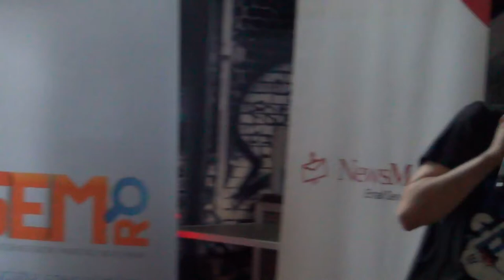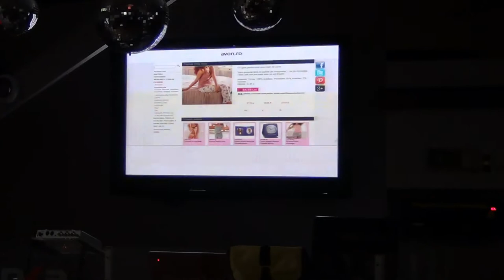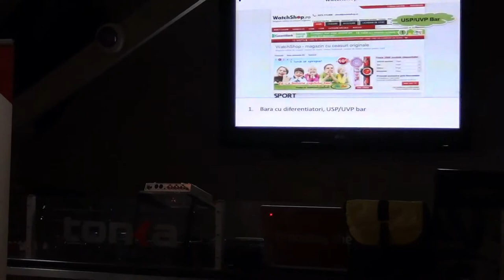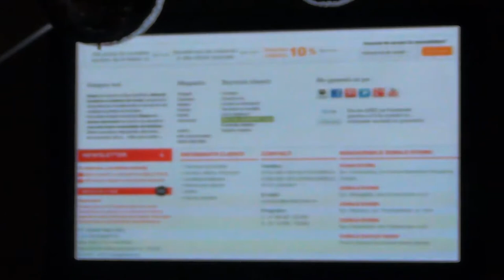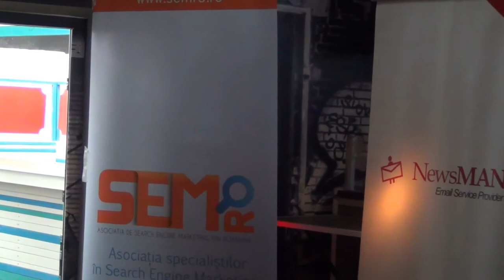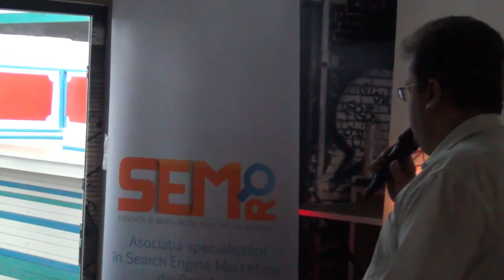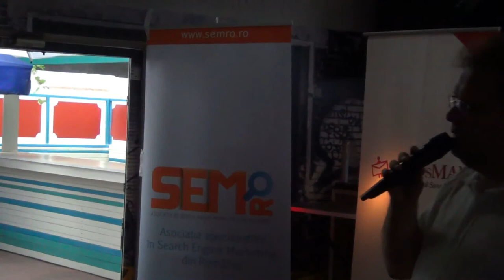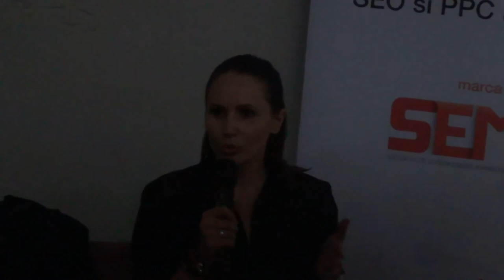Liviu Taloi - Analiza pe usability - magazine online cu target feminin (Tonka, 2013.05.30)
Liviu Taloi a susținut o prezentare pe tema "O scurtă analiză pe usability asupra magazinelor online cu target feminin (fashion, produse copii, cadouri etc.)", la Tonka Soul Café, în data de 30 mai 2013.

Asociaţia Specialiştilor în Search Engine Marketing din România v-a invitat joi, 30 mai 2013, de la ora 18:30, în Tonka Soul Café, la o ediție Lumea SEO PPC dedicată SEO și PPC pentru produse și servicii pentru copii.